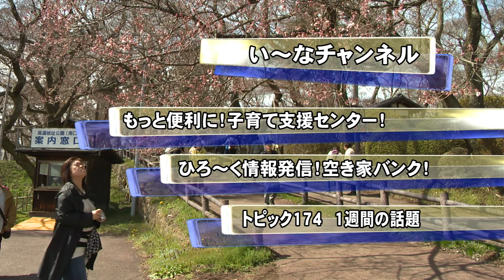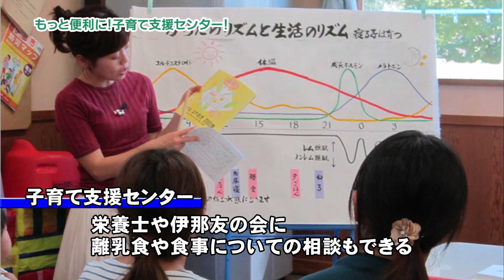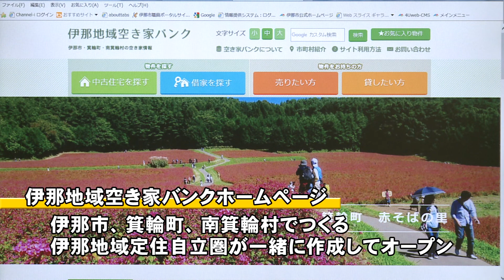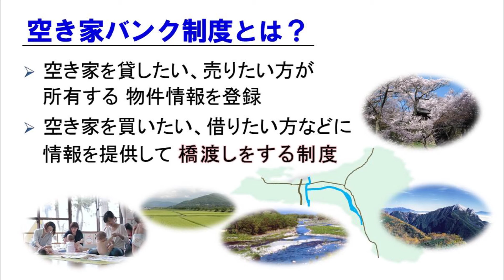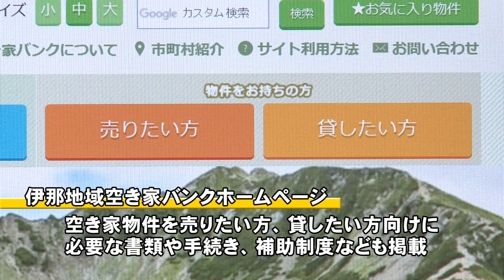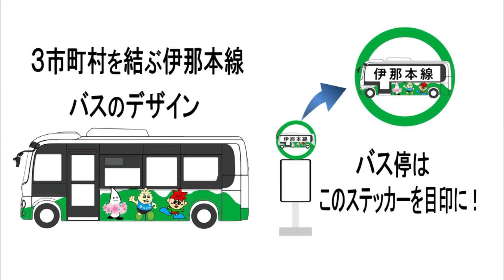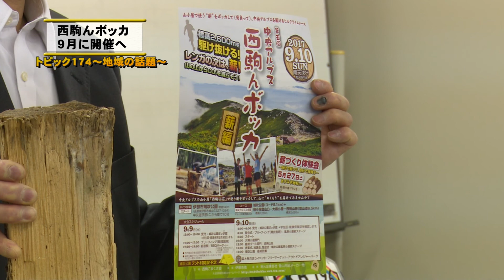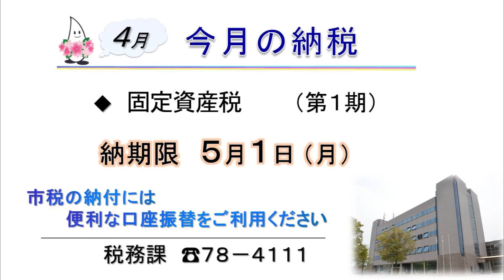伊那市広報番組「い～なチャンネル（平成29年4月15日放送分）」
広報番組「い～なチャンネル（平成29年4月15日～4月21日放送分）」

もっと便利に！子育て支援センター！
ひろ～く情報発信！空き家バンク！
便利でお得な伊那本線！絶賛運行中！　ＣＭ　高校生編
トピック174　地域の話題
お知らせ